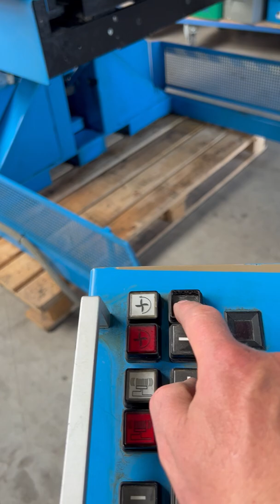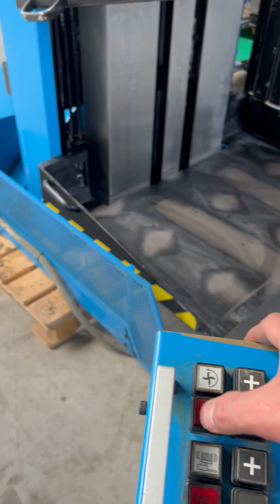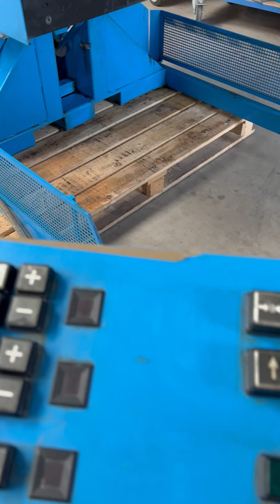Albo System-pile Turner PT 1000 PA by kruse-bsat.com